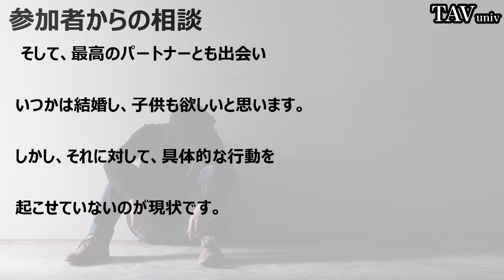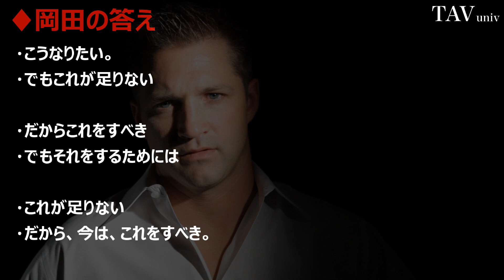ナンパで簡単な工夫でやる気があふれる方法とは？|ハロウィンナンパを成功させる準備とやり方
ハロウィンは一年の中でも恐ろしくナンパ成功率の高いイベントだ。そのイベントに向けてあなたはなにか準備をしていますか？
モチベーションを維持していい思いをしよう。

その他のナンパレビュー
絶対にナンパを成功させる方法を使ったら速攻でお持ち帰りできたwww
【女の子への話かけ方】プロが教えるナンパで使える声かけフレーズ集！
『自然にナンパ成功する方法』でまさかの100%宣言!? スタジオで飛び交う独自のテクに指原莉乃も「たしかに」と納得？｜『指原莉乃＆ブラマヨの恋するサイテー男総選挙』#98
【女の子をナンパする方法】誰でもできるナンパのやり方を恋愛のプロが教えます！
【ナンパ師越え！】一番警戒されない&quot;話しかけ方&quot;！自然にLINEゲット【モテ期プロデューサー荒野広治】
【ナンパの方法】ナンパを成功させてホテルに誘うまでに必要なことは？【本人解説】
ナンパ待ちの女の子が教えてくれた！好きな女の子と自然に仲良くなる方法【ナンパ】
【ナンパ必勝法】ブサイクでもできるナンパ１０選！渋谷の女の子に通用するのか
ナンパ 　方法　– このアドバイスでどの女性にも声かけれるようになれます(2019)!
【ナンパ成功方法】ナンパが上手い人と下手な人の違い｜上級者から学ぶナンパの仕方3原則
【実録ナンパ】生まれて初めてナンパに挑戦！ 『僕、モテたいんです！』勇気を出して女性にお声かけ

【渋谷ハロウィン】マジでおっ○い揉み放題の街 渋谷がやばかったｗｗｗｗｗｗｗｗｗｗ【青いラファエル】
ホストがハロウィンナンパしたらぬーんをお持ち帰りしちゃったwww
渋谷ハロウィンでセクシー美女にナンパインタビュー！どんなコスプレがモテる？
【渋谷ハロウィン】私服の男から一度ナンパを断った女がガチ仮装男を見て態度豹変【ドッキリ】
【必見】コスプレ美女たちにハロウィンの難波でインタビュー！ナンパってあり？
【渋谷ハロウィン】フリーキスでエ◯コス美女1000人斬り！？【よきき】【三納物語】【さむらいベイビー】
ナンパ対決in須磨海岸！美女のおっぱいをもみもみ！？キス！？オフパコ！？《強烈罰ゲーム告知アリ》
【渋谷】ハロウィンで1番露出の高いコスプレ美女を探してみた。【ノンラビ】
【おっぱいむきだし】渋谷のハロウィンでほぼおっぱいむき出しで歩いてた美人女性密着！halloween in shibuya japan2016 - 【おっぱい美人 CH】
【ハロウィンキス祭り】唇同士のキスのみで先に10人キスできた方が勝ちバトルinアメ村！後編【ナンパ】

にアクセスして「ちょっとの工夫でやる気あふれる方法」
の記事を探してください。